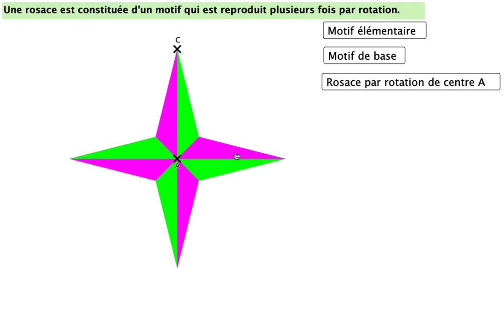construction d'une rosace